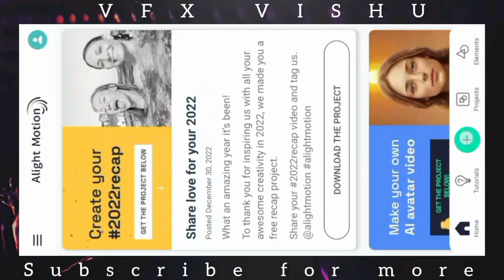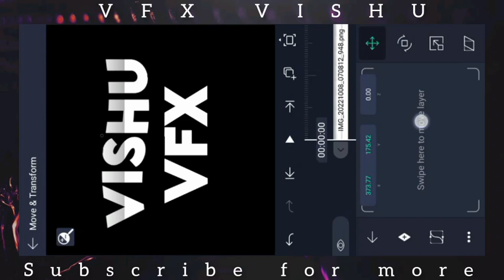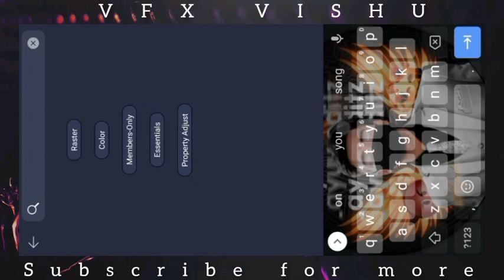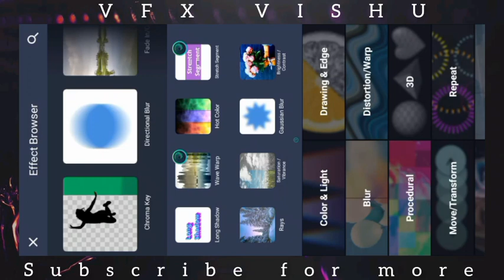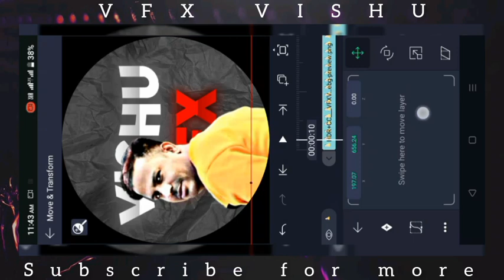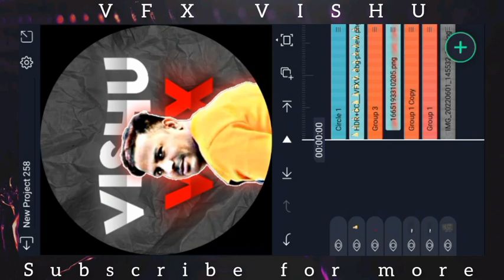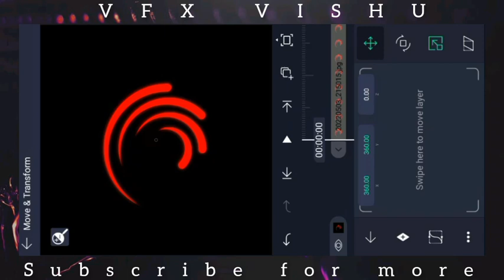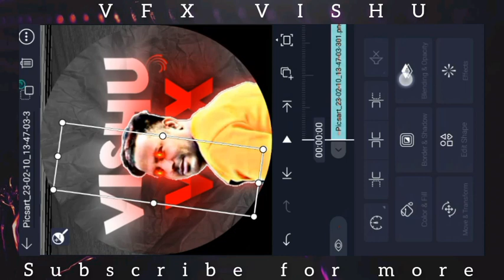Efx New Make creative profile (Dp) using alight motion photo editing tutorial in hindi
Note -Dear,
             Don't forget to give me credit 🤝❤️

💟Join Telegram for Preset XML file 👇
-  (Android Editing Tips, Tricks & Tutorial)📲⚡(search - VFXVISHU ) IF LINK IS NOT WORK.

follow on social media for any queries📶